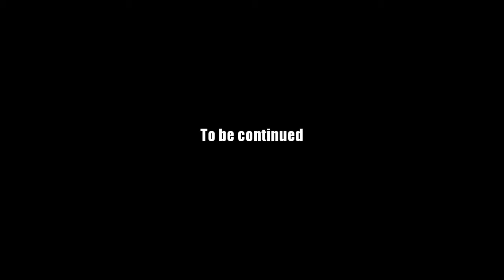AQ Worlds "Battle for LightGuard Keep" Bonus Scene